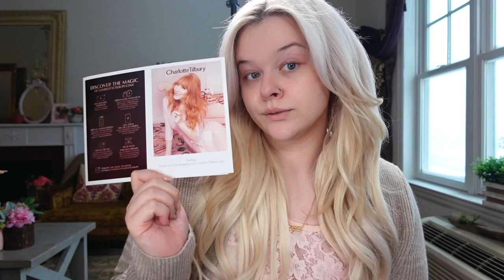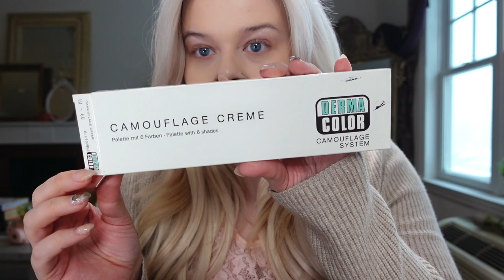PRO MAKEUP ARTIST HAUL!!! UNBOXING & TRY ON!!!!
Today, I'm sharing with you all of the new goodies that I've purchased to use on my amazing clients this year!!